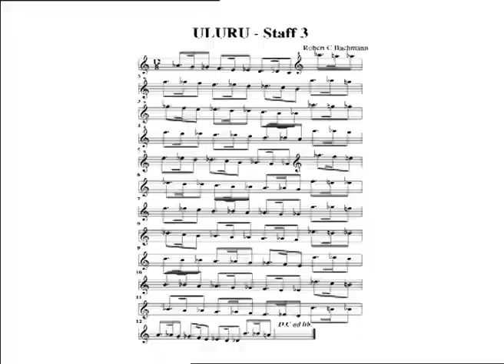Bachmann_ULURU_FX_07_Score_sequence_1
ULURU
THE FRACTAL EXPERIENCE
BY ROBERT CHRISTIAN BACHMANN
ARVA 3901342 - DVD-9 / 2 DISCS DUAL-LAYER

ULURU - Work Pool - Movies (*FSK)
(*FSK: Freigegeben ab 6 [sechs] Jahren - approved for children aged 6 [six] or more)
Duration: 10'10'
Tracks: 15

Track number and title:
7 ULURU score sequence 1

Collaborators:

THE LONDON PHILHARMONIC
THE LONDON VOICES
ROYAL PHILHARMONIC ORCHESTRA
BUDAPEST PHILHARMONIC ORCHESTRA
BUDAPEST SYMPHONY ORCHESTRA
BALASSAGYARMAT CITY CHORUS
CHRISTINA ASCHER, mezzo-soprano
JEANNE CHRISTEE, violin
ELENA DENISOVA, violin
MARSHALL WHYLER, didgeridoo
VIRGINIA VON FABER-CASTELL, voice

Australian Aboriginal singers:
DAVID PWERLE ROSS, Utopia, N.T. Australia
LINDSAY BIRD MPETYANE, Akaye Soakage, N.T., Australia
CHARLIE ILYATJARI, Angatja, S.A., Australia
JEANNIE KUNMANARA, Angatja, S.A., Australia
MABEL TJULKIWA, Angatgja, S.A., Australia
IVY NGANYINTIA, Angatja, S.A., Australia
The Pitjantjatjara People of Angatja Community, S.A., Austral

Special Credits:

Portions of the recordings presented herein were made in Pitjantjatara Lands in north-west South Australia. The assistance of Anangu Pitjantjatara Council (an Incorporation of the Ngaanyatjarra and Yankunytjatjara Member Communities, Alice Springs, N.T. 0871), Angatja Community, David Pwerle Ross (The Painting of ULURU: Two Star Men; via Delmore Station N.T.) and Lindsay Bird Mpetyane (Utopia) and the people of Yulara (Ayers Rock Resort), who generously supported this project, is gratefully acknowledged.